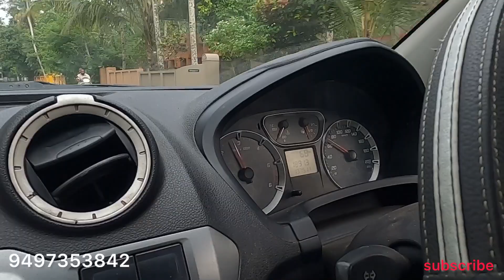ford മാത്രം പണിയുന്ന workshop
location  kollam oachira  prayar